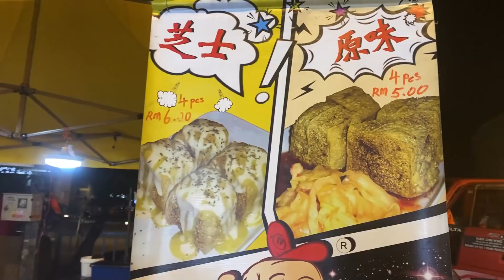Weirdest NIGHT MARKET FOOD in Malaysia! @Connaught Night Market- MALAYSIAN STREET FOOD & TRAVEL VLOG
We visited the popular and biggest night market in Kuala Lumpur.

Connaught Night Market is known for its unique and popular Malaysian Chinese food. We passed through a stall, and could not help but smell the awfull smelling stinky tofu which made us wonder if it will taste as disgusting as it smells.

Stay tuned for more Malaysia travel vlogs, Malaysia travel guides, Malaysia food vlog, Malaysia street food, Malaysian food tour,  Malaysia vlogs, Malaysia drone shots, Kuala Lumpur street food, KL night market, Kuala Lumpur vlog, Malaysia travel 2020, Malaysia tourist attractions, and much more!

Plan your cuti-cuti Malaysia now and visit tempat menarik di Malaysia.

Support our effort to continue create meaningful travel contents by making a one-time donation on paypal

TIMESTAMPS:
00:00 - Connaught night market (MASSIVE!!)
2:35 - Delaying the inevitable
5:00 - FIRST BITE!
8:33 - Ivana's turn
10:52 - A Ken Abroad sighting in the wild!